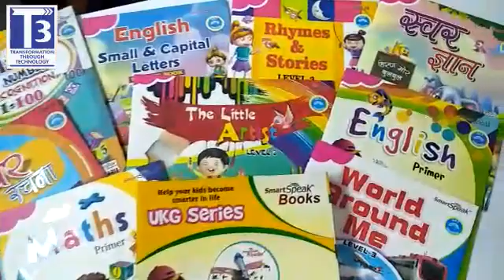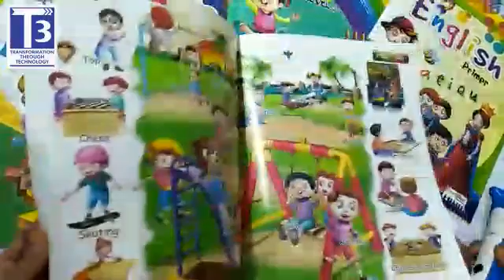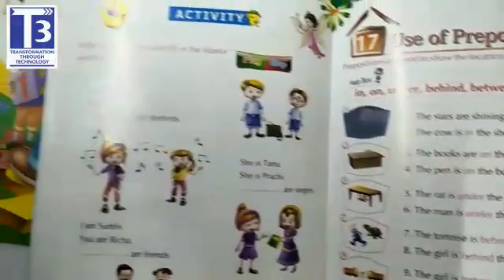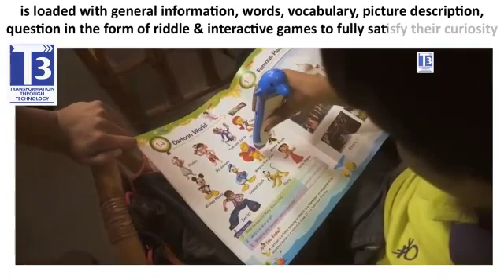T3 Smartspeak Talking Books for UKG groups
This set includes the following 9 books :-

1.English Primer:- short & long vowel sounds, interactive games & age appropriate concepts.

2.English Small & capital Letter — Writing: – Extensive writing practice with guiding steps.

3.World Around Me — Level 3:- Age appropriate words & vocabulary with interactive riddles and reasoning games in English (translation in Hindi & other Regional languages).

4.Rhymes & Stories – Level 3:- Fun filled & age appropriate rhymes & stories in Hindi & English with catchy music and intonation.

5.The Little Artist — Level 3:- : colouring book with creative craft activities giving wings to the kids creativity & imagination.

6.Maths Primer:- introduction to number values, place values, simplified mathematical operations with talking games.

7.Maths Number Recognition 1-100:- Extensive writing practice with interactive games & recap activities.

8.Swar Gyan:- recog nition of “Swar & Matraa” with sound & 2 to 4 letter words & sentence formation.

9.Swar Rachna :- Extensive writing practice of simple sentences with interactive games